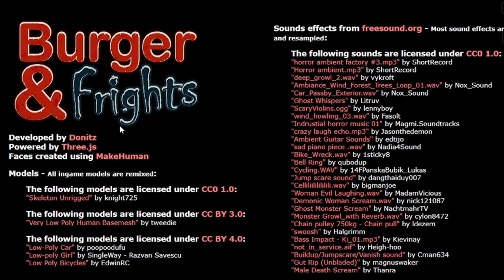Why The Car Have Teeth? (Burgers And Frights)